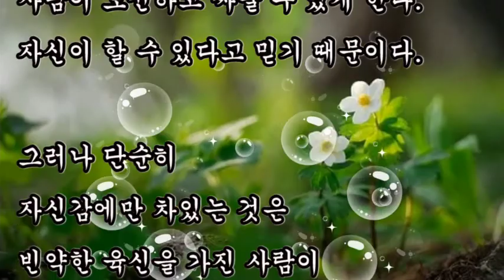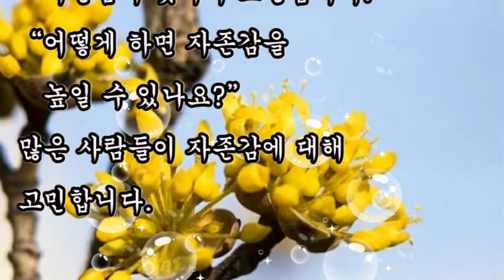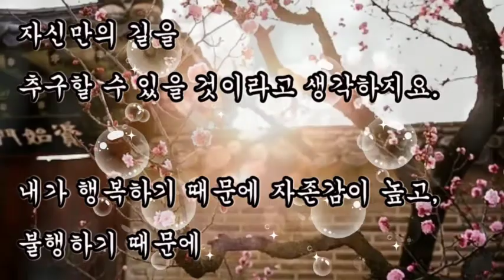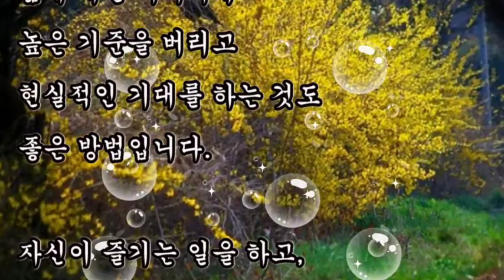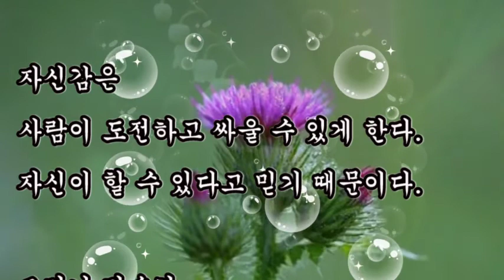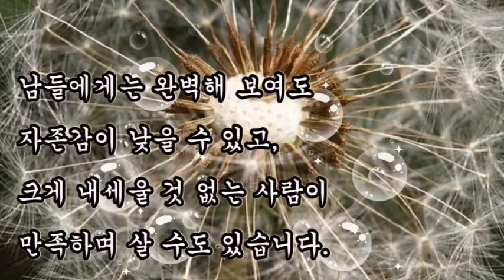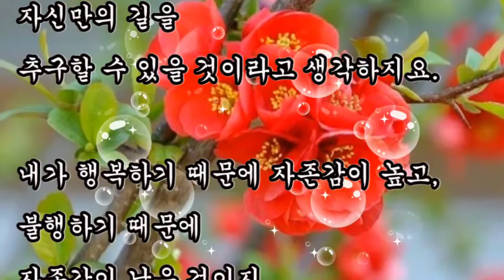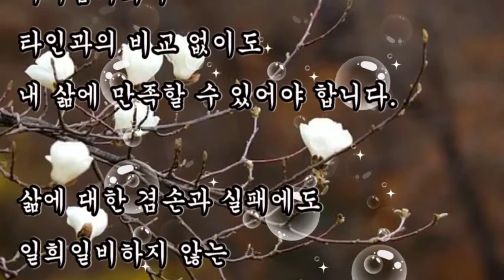좋은글, + 자존감을 높이는 방법? 자신감은 창에 자존심은 방패에 자존감은 육신에 비유할 수 있다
좋은글,
자존감을 높이는 방법?
자신감은 창에
자존심은 방패에
자존감은 육신에 비유할 수 있다

자신감(自信感, Confidence)
: 자신이 있다는 느낌

자존심(自尊心, Pride)
: 남에게 굽히지 아니하고
자신의 품위를 스스로 지키는 마음

자존감(自尊感, Self-esteem)
: 자기 인격성의 절대적 가치와
존엄을 스스로 깨달아 아는 일

자신감은 창에,
자존심은 방패에,

자신감은
사람이 도전하고 싸울 수 있게 한다.
자신이 할 수 있다고 믿기 때문이다.

그러나 단순히 자신감에만 차있는 것은
빈약한 육신을 가진 사람이
아무런 내실 없이
창만 휘두르는 꼴이다.
이런 사람은
자신감을 잃으면 금방 무너진다.

자존심은
사람을 모욕과 불의로부터 지키게 한다.
모욕을 받고도 가만히 있으면
'자신감도 없냐'가 아닌
'자존심도 없냐'라는
핀잔을 듣게 된다.

그러나 단순히 자존심만 센 것은
허약한 육신을 가진 사람이
방패 뒤에서 꽥꽥 소리만
지르는 것과 다를 게 없다.
이런 사람은 자존심에
큰 상처를 입으면 금방 망가진다.

자존감은 자신감과 자존심의 기반이다.
높은 자존감을 가진 사람은
역경 앞에서 자신감을 잃지 않고
자신을 재정비한다.

낮은 자존감을 가진 사람은
남의 조언과 충고를 비난으로 받아들이고
나쁜 자존심 메커니즘이 발동한다.

강건한 육신은
자신의 창과 방패를 다룰 수 있다.
올바른 자신감과 자존심은
자존감으로부터 나온다.